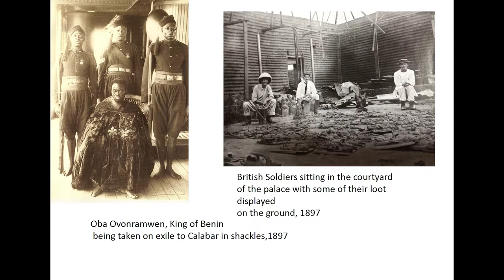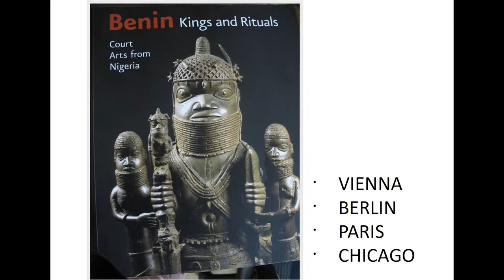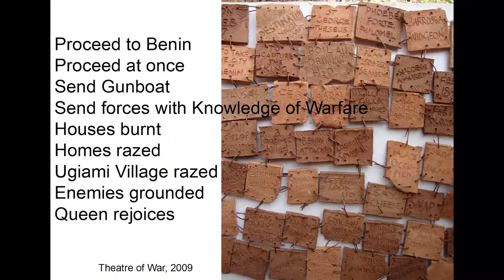II. Spoils of Empire: Peju Layiwola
Conference "Prussian Colonial Heritage. Sacred Objects and Human Remains in Berlin Museums“ on Oct 14/15, 2017 at the Centre Francais de Berlin.